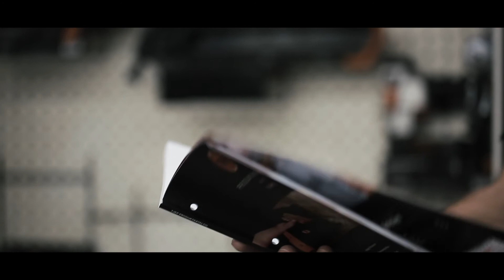THIS IS TJEP - KY ESHTE TJEP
KY ESHTE TJEP